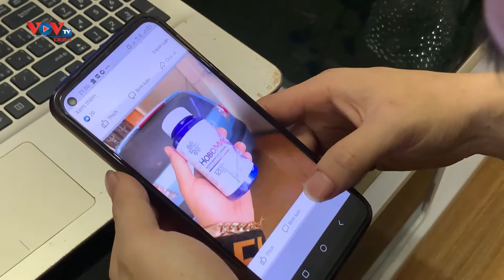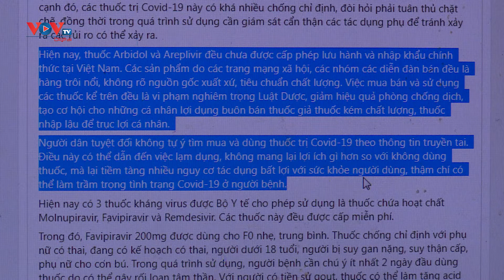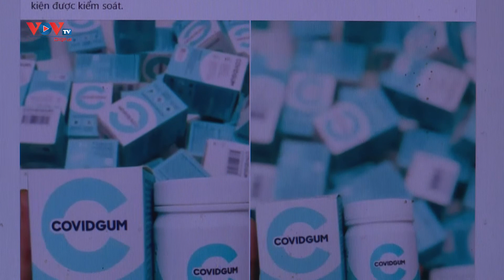Cẩn trọng với thuốc điều trị “Hậu Covid-19” quảng cáo trên mạng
Một số loại thuốc được quảng cáo là “có tác dụng điều trị hậu COVID-19” đã được rao bán trên các trang mạng xã hội. Các chuyên gia khuyến cáo, điều này sẽ tiềm ẩn nhiều nguy cơ ảnh hưởng sức khỏe đối với người sử dụng.